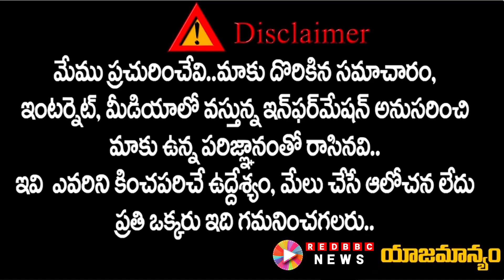పోలవరానికి రూ.13 వేల కోట్ల సాయం.. అంతుపట్టని కేంద్రం తీరు | modi ysjagan chandrababu Red BBC News